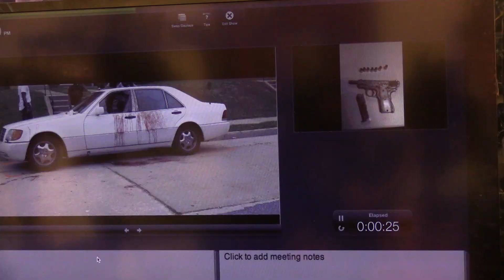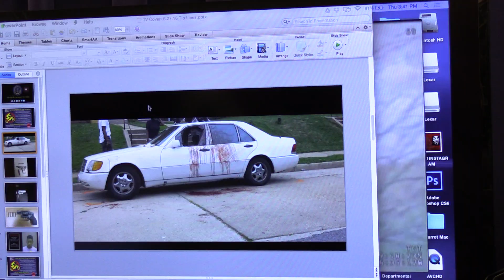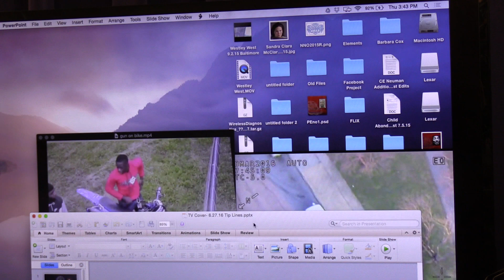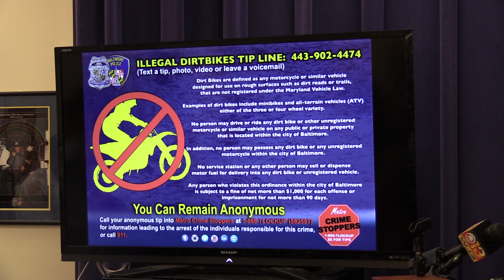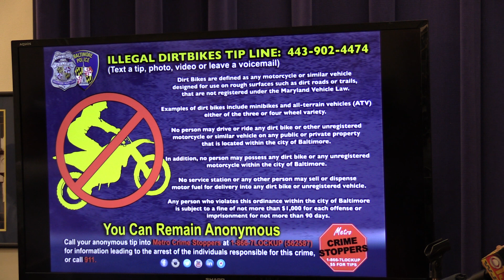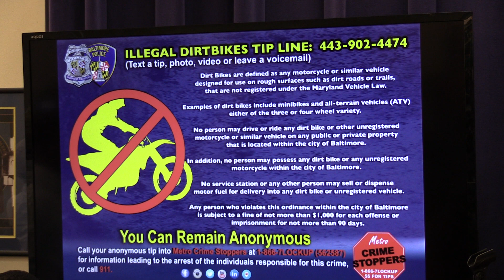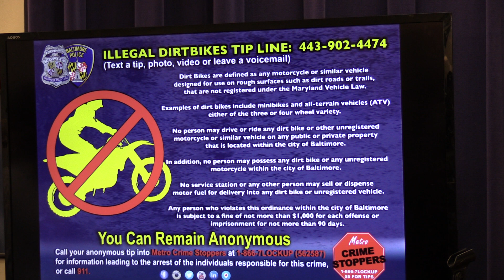BPD Press Conference: July 7 2016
Press Conference to announce creation of dirtbike task force.